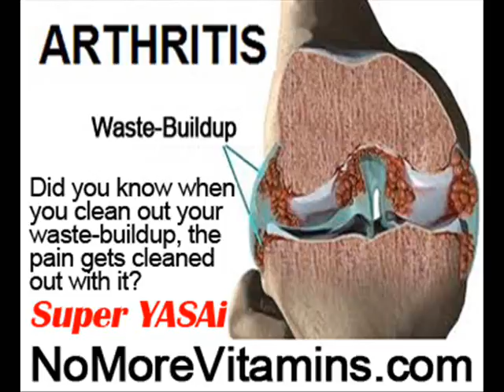Arthritis Healing Foods by NoMoreVitamins com